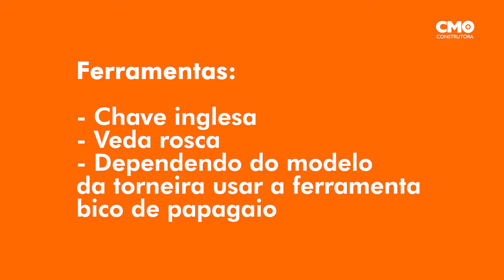Vazamento de Torneira na Parede - Faça você mesmo CMO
A torneira na parede está vazando? Neste tutorial você aprende a reparar ao maior estilo “faça você mesmo”.

Materiais necessários:
- Chave inglesa
- Veda rosca
- Dependendo do modelo da torneira, usar a ferramenta bico de papagaio

Quer mais dicas de como solucionar problemas do seu apartamento ou casa? Confira mais vídeos da nossa playlist de assistência técnica.

Este vídeo te ajudou?

Este vídeo é um oferecimento da CMO Construtora.